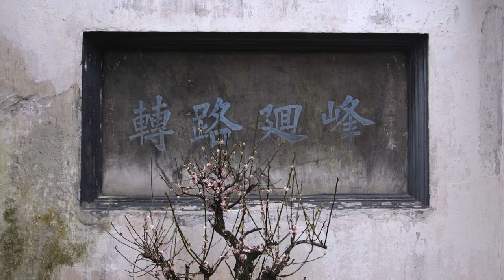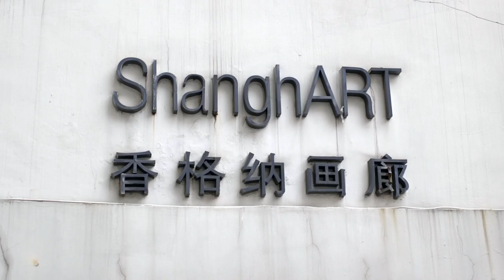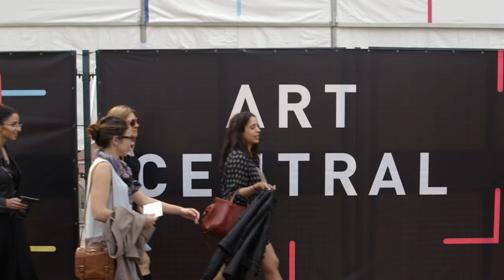Exploring The Chinese Art World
Students from the Institute traveled to China, where they immersed themselves in the art worlds of Hong Kong and Shanghai through tours of Art Basel Hong Kong, private galleries and museums visits. Watch this video capturing the full cultural experience of their trip.